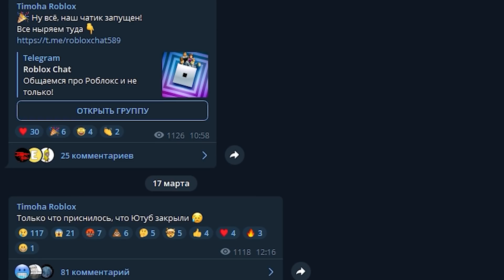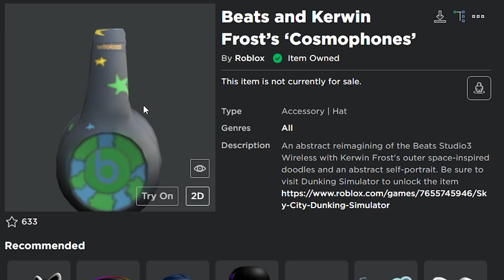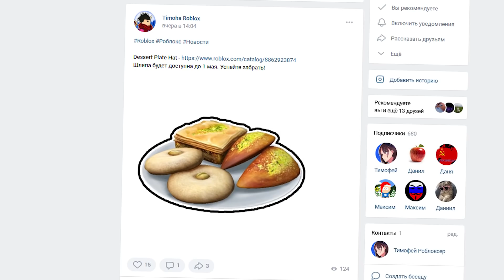[ИВЕНТ] Как получить КОСМО-НАУШНИКИ и 3D ФУТБЛОКИ | Roblox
В этом видео я расскажу как получить Битс космо-наушники (Beats and Kerwin Frost’s ‘Cosmophones’) и 3D одежду (La Tribu T-Shirt - Camilo) в новом ивенте и плейсе GRAMMY Week.

Ikson - Coastline
Terraria Soundtrack - The Hallow
Tyrex - Hold My Hand